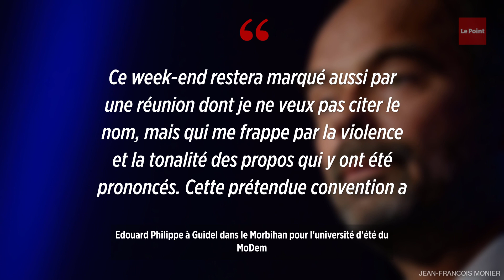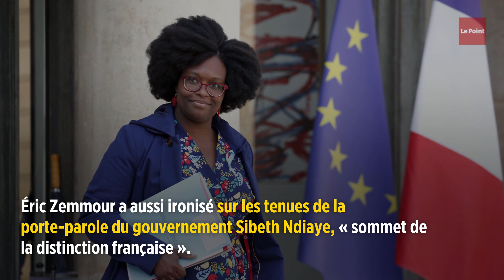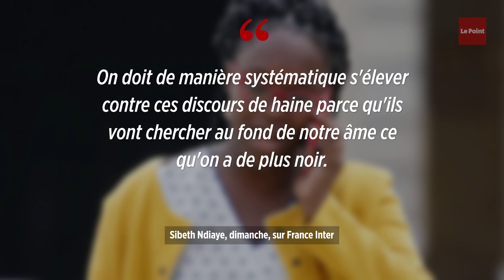Édouard Philippe condamne « des discours nauséabonds »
Présent dimanche à Guidel dans le Morbihan pour l'université d'été du MoDem, le Premier ministre Édouard Philippe a condamné « les discours nauséabonds » entendus la veille lors de la « convention de la droite ». Organisée par les proches de Marion Maréchal, elle a été marquée par une sortie très dure du polémiste Éric Zemmour. Édouard Philippe a rappelé l’« une des dernières interventions du président Chirac » qui encourageait « à toujours et systématiquement refuser l'extrémisme ». « Tous nos problèmes aggravés par l'immigration sont aggravés par l'islam », avait estimé samedi le polémiste Éric Zemmour lors de la convention de la droite. Celui qui a été condamné récemment pour provocation à la haine religieuse a également cité l'écrivain Renaud Camus.